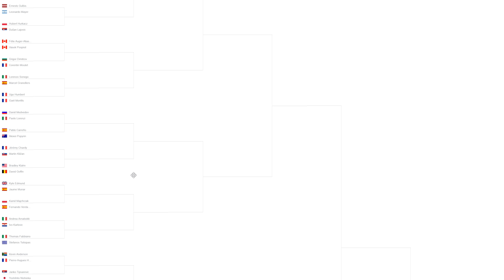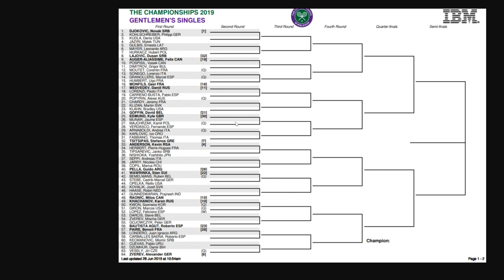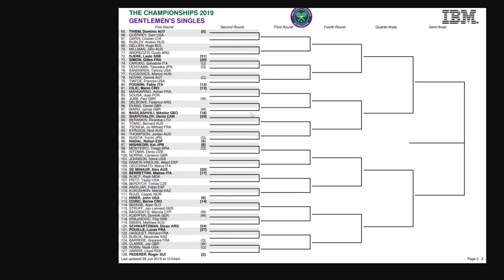🎾CUADRO MASCULINO de WIMBLEDON 2019🌱¿NADAL vs Kyrgios/Federer?